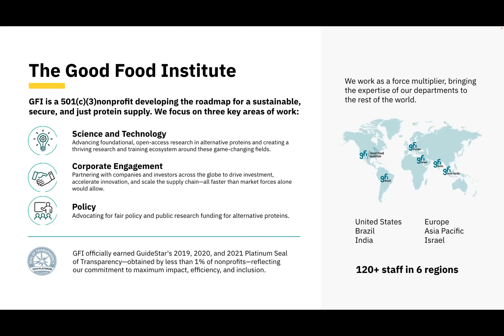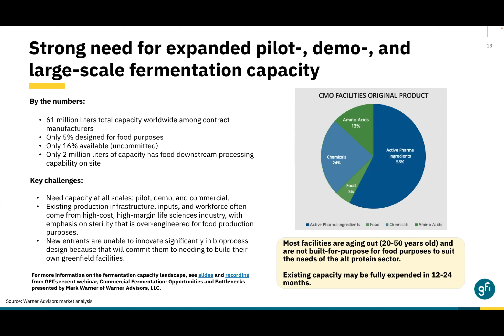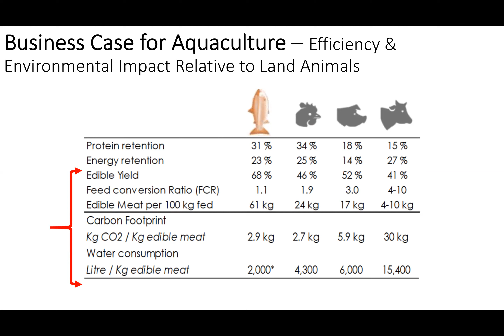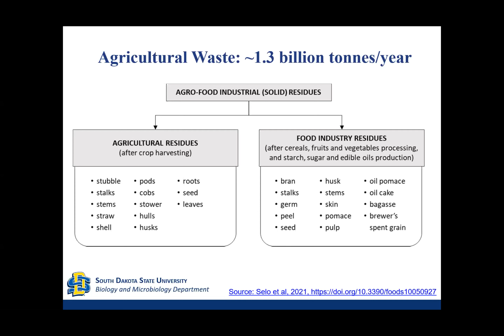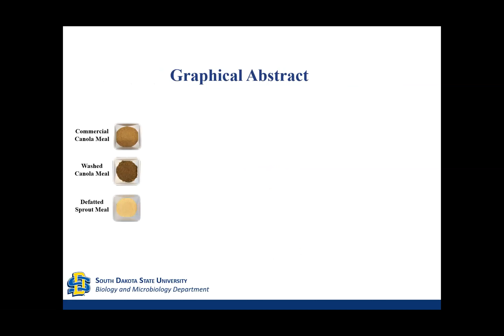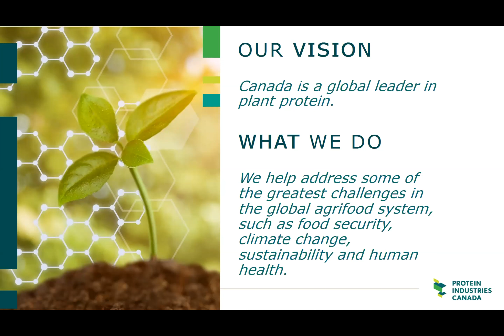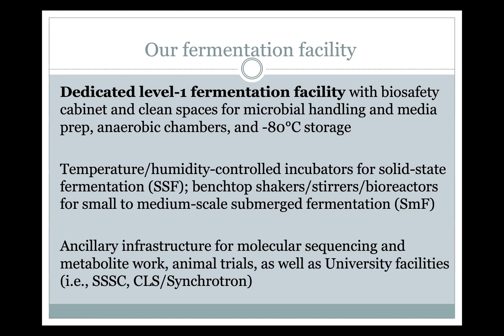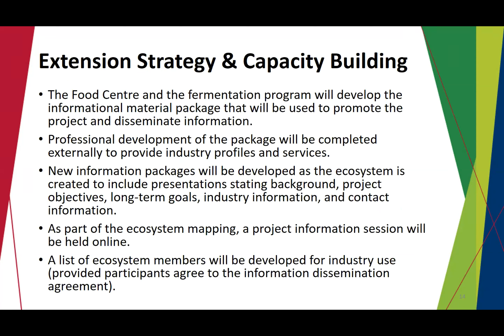Fermentation Webinar Series: Industry Outlook on Trends & Opportunities (April 20, 2022)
As one of the oldest known sciences, fermentation technologies have played a large part in feeding the global population for thousands of years. More recently, fermentation has gained renewed interest from industry and consumers alike as one of the world’s leading technologies to address issues regarding food sustainability and security. The link between fermented foods and gut/overall health and wellness, and the potential to improve the quantity and quality of plant based proteins and starches through fermentation, are two of the major factors driving this renewed focus.

Western Canada, in general, is lagging behind in its capabilities to address the growing demand in both technology and capacity in fermentation even though the region is positioned as a global ingredient supplier of plant based proteins with a strong focus on ingredient purification/fractionation. This is why in Saskatchewan we are investing in building a fermentation ecosystem through research, ecosystem mapping, increased capabilities and technologies.  Watch the Fermentation Trends & Opportunities —Current & Future Industry Outlook webinar to gain insight from industry experts on fermentation technologies and to meet the partners who are leading the way to advancing fermentation processing in Western Canada.

Webinar details:

Introduction to fermentation and the Good Food Institute
Dr. Liz Specht - Vice President of Science and Technology, The Good Food Institute

Fermentation technologies in the growing agricultural landscape
Dr. Phil Kerr Ph.D. - Chief Technology Officer, PRAIRIE AQUATECH

Fermentation of agricultural resources for food and feed applications
Dr. Bishnu Karki, PhD - Assistant Professor, South Dakota State University

The Partners:

Dr. Darren Korber- Department Head - Food and Bioproduct Sciences University of Saskatchewan and Professor
Dr. Karen Churchill - President & CEO, Ag-West Bio
Ms. Meghan Gervais -Director of Intellectual Property, Protein Industries Canada (PIC)
Dr. Mehmet Caglar Tulbek - President, Saskatchewan Food Industry Development Centre Inc.